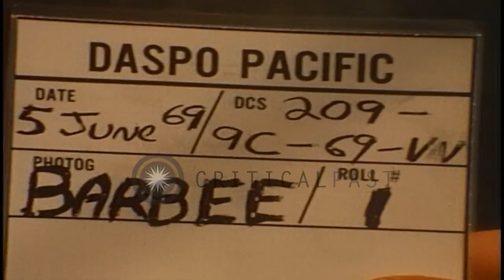Radio antennas and towers at US 4th Infantry Division headquarters in Vietnam dur...HD Stock Footage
Radio antennas and towers at US 4th Infantry Division headquarters in Vietnam during the Vietnam War.

Tactical communication equipment of United States 4th Infantry Division, 124th Signal Battalion in Vietnam during the Vietnam War. View of the 4th Infantry Division headquarters at Camp Enari and Dragon Mountain signal site. Communication equipment atop a mountain. Radio antennas in the background as soldiers walk about in the camp area. Radio bunkers at the camp. Radio antennas and towers at the camp. Location: Vietnam. Date: June 5, 1969.

57,000+ broadcast-quality historic clips for immediate download.